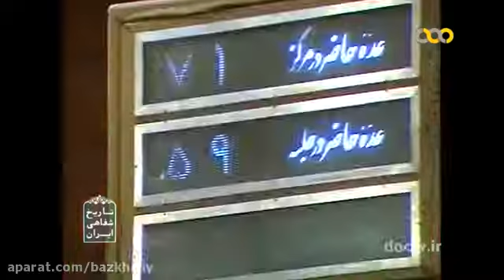بررسی اصل صد و هشتم قانون اساسی